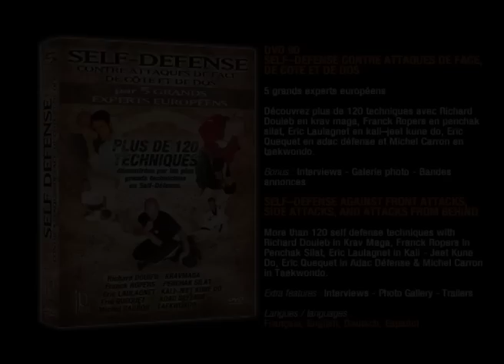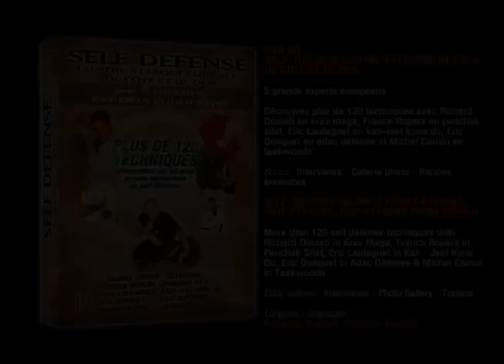DVD 090 BA QT Self defense contre attaques de face, de côté et de dos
"**Par 5 Grands experts européens**
**Plus de 120 techniques**

* RICHARD DOUIEB   Krav maga
* FRANCK ROPERS   Penchak Silat
* ERIC LAULAGNET   Kali - Jeet Kune Do
* ERIC QUEQUET   Adac Défense
* MICHEL CARRON   Taekwondo

Découvrez pour la première fois en DVD, 5  Grands Experts Européens. Ils vont vous présenter plus de 120 Techniques de Self-défense contre des attaques de face, de côté et de dos. Chacun vous démontre, à sa manière, comment riposter à une même attaque.

Cette collection de 3 DVD de Self-défense aborde plusieurs types d'attaques :

* Vol 1 -- « Self --Défense  contre attaque de face, de côté et de dos ».
* Vol 2 -- « Self --Défense  contre une personne armée et contre deux agresseurs à mains nues »
* Vol 3 -- « Self --Défense  en situation réelle »

Les techniques sont présentées en vitesse réelle et au ralenti, sous plusieurs angles. Elles vous sont expliquées en détail pour une meilleure compréhension des mouvements.

Les défenses proposées concernent des attaques à trois niveaux : la tête, le buste et les jambes.

Pour mieux connaître les experts et leurs disciplines, vous trouverez en bonus de ce DVD des interviews de chaque auteur."